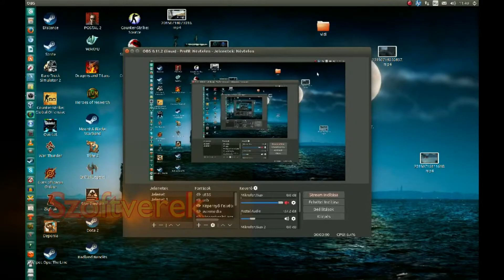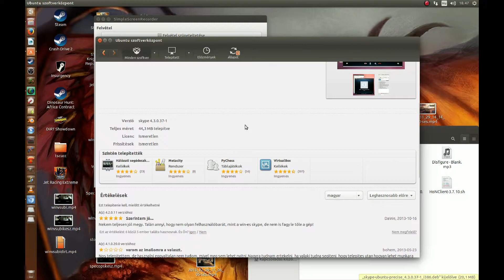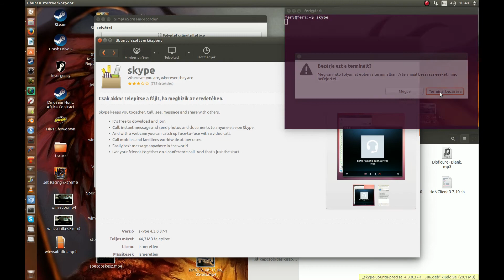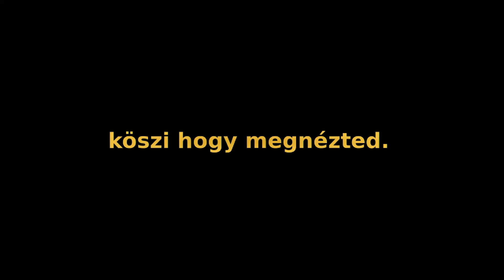Skype telepítése Ubuntun.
Csak úgy szöveg nélkül,remélem így is érthető a telepítés menete. :)

Zene : Jim Yosef - Arrow